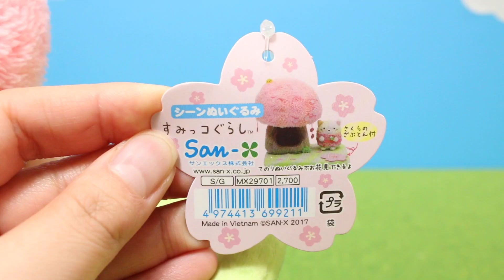【すみっコぐらし グッズ】🌸桜咲く開運ぬいぐるみ🌸 Sumikkogurashi 角落生物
2017年12月発売、すみっコぐらし桜咲く開運アイテムの商品紹介動画です。

前半はストップモーションアニメになっています(*^^*)
（今回スペシャルゲストが混ざっているかも、、！？）

・さくらもーちもちぬいぐるみ　全2種　1個 750円＋税
・シーンぬいぐるみ　2700円＋税

動画ではぬいぐるみだけですが、他にも巾着やおまもりなどのグッズが発売されていますので、
ぜひお店でお気に入りを見つけてくださいね🌸( ´ ▽ ` )